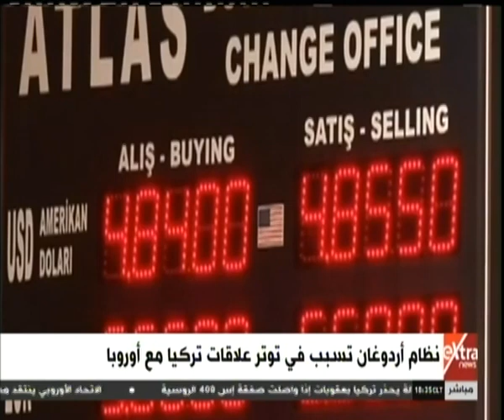غرفة الأخبار | عوامل عدة أسهمت في فشل أردوغان بانتخابات إسطنبول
غرفة الأخبار | جولة الــ 6 مساءً الأخبارية مع شادي شاش و دينا زهرة |  26 يونيو 2019